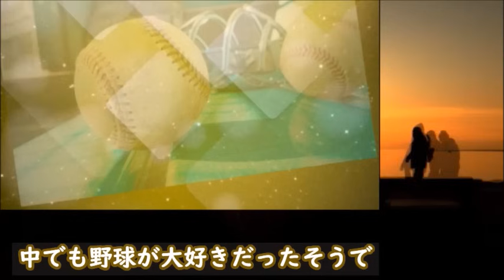池松壮亮の子役時代、経歴がヤバい…熱愛彼女との馴れ初め…現在「海のはじまり」津野役で出演し…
ドラマ『海のはじまり』にて、その演技力が話題を集めている池松壮亮さん。
今回はそんな池松さんの経歴とともにその演技力について、
また家族構成や熱愛が噂されている彼女についてなどをまとめました。

【テレビドラマ出演作品】
MOZU
侵入者たちの晩餐
季節のない街
海のはじまり、他…

動画の紹介

｢海のはじまり｣ 特別編 津野と水季の過去が切なすぎる…特別編「恋のおしまい」ドラマ感想

｢海のはじまり｣ 10話 弥生との関係が終わった夏は海と二人で…第9話ドラマ感想

木戸大聖の家族構成や学歴、デビューのきっかけは？「ゆりあ先生の赤い糸」便利屋・伴優弥役で出演

岩瀬洋志 ｢新空港占拠｣｢最高の教師｣で人気上昇！高校や三度の改名理由とは…

《挿入動画》
MotionElements